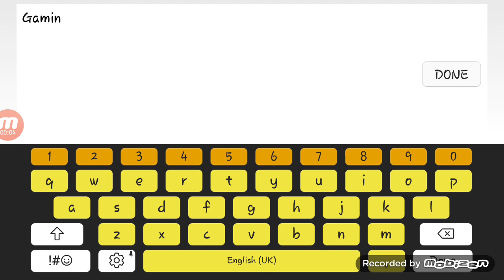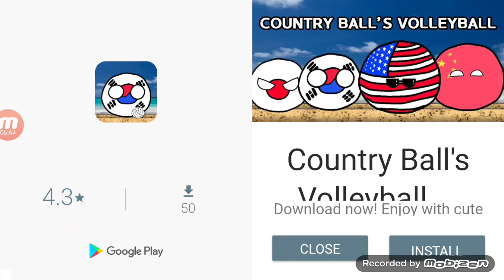Real bike racing 6d